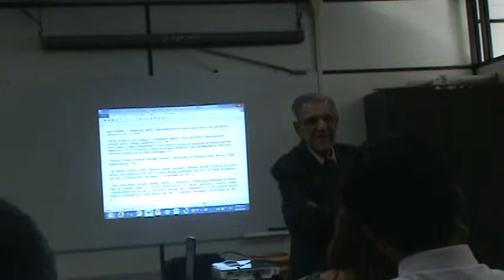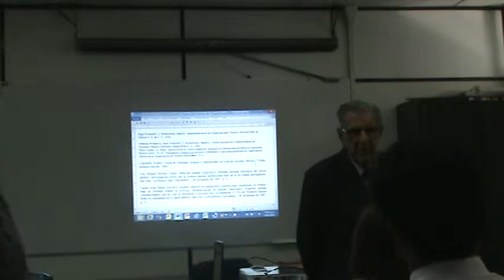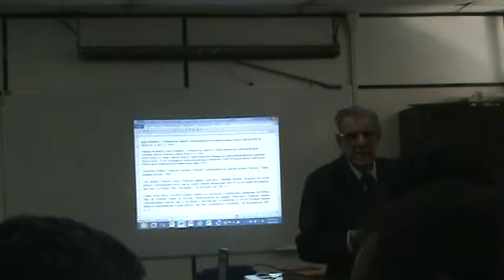Café Académico ECA 19/2/14 (Parte 2)